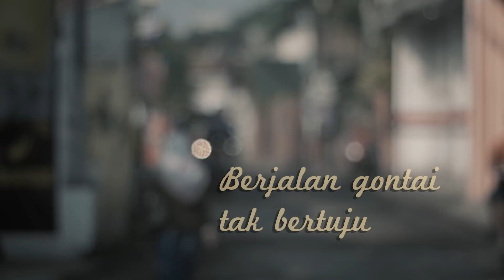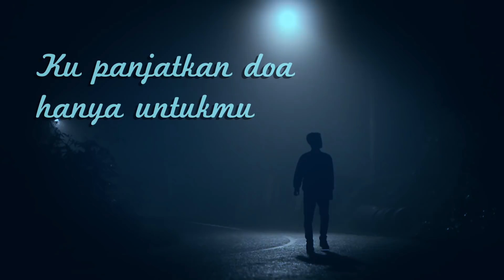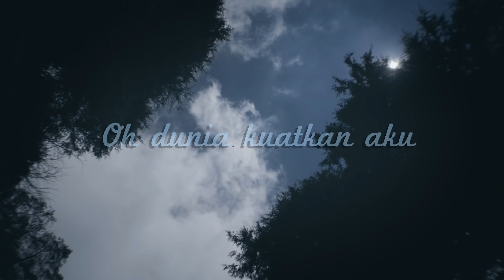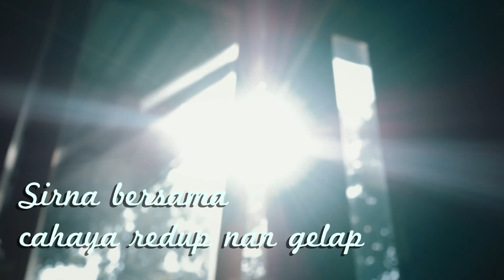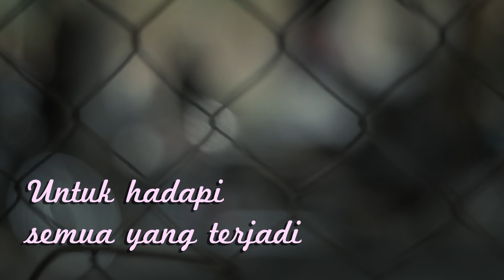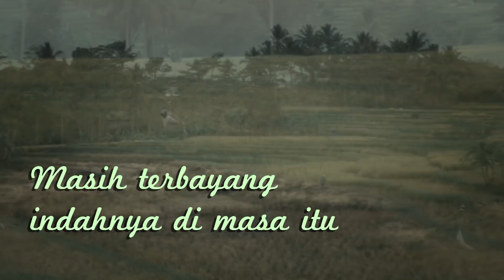Kedamaian yang Kurindu ciptaan Novita Pratika Arr.. J.Purba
Hidup adalah perjalanan harus siap menghadapi semua
Tetap selalu memohon pada Allah SWT untuk menentramkan hidup

Saya fokus cipta lagu anak.. agar anak anak Indonesia perbendaharaan lagu semakin berkembang

Maturnuwun